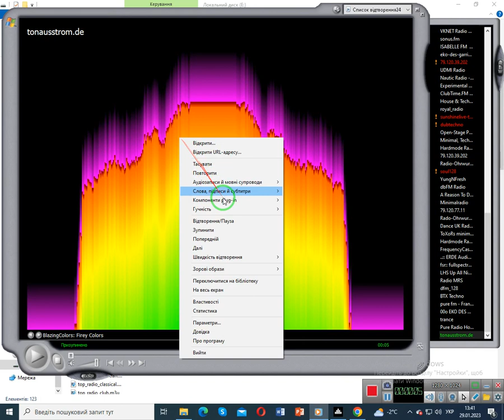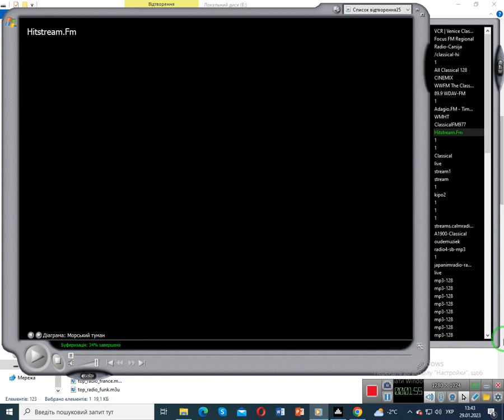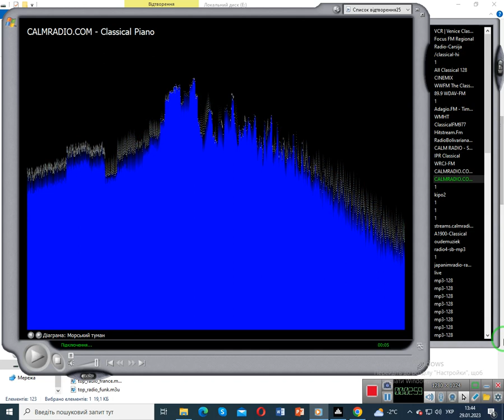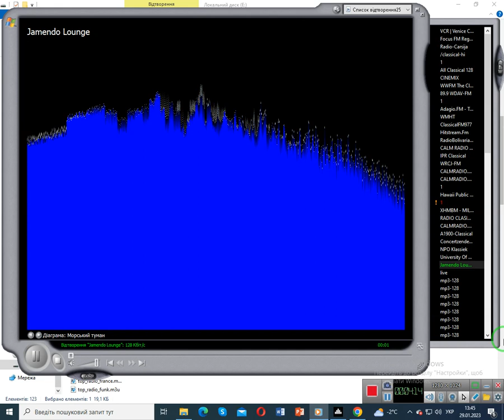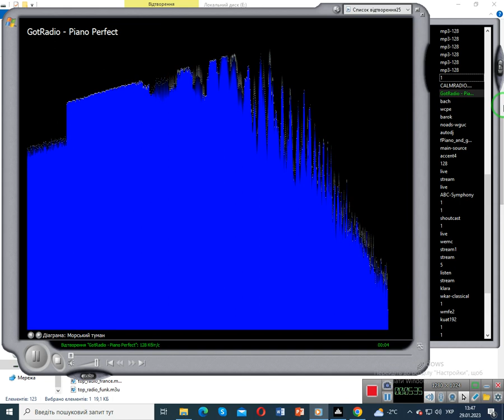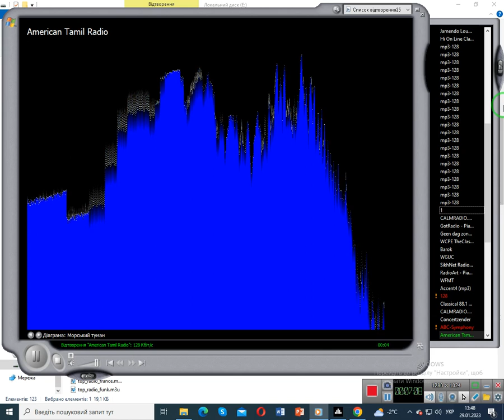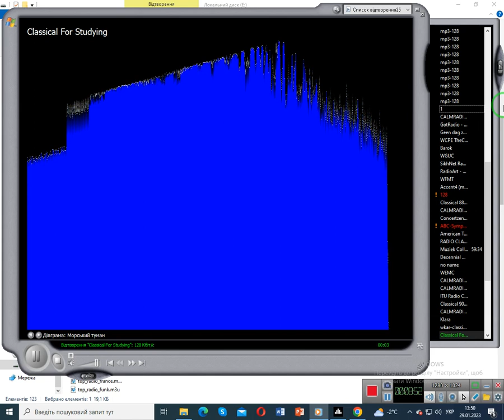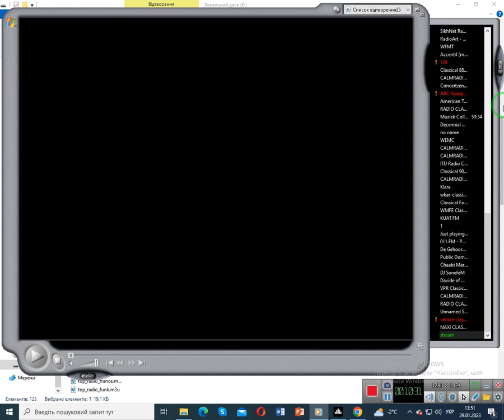radio.pervii - classical (Проигрыватель Windows Media) (29.01.2023)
Програвач Windows Media: Діаграма - Морський туман